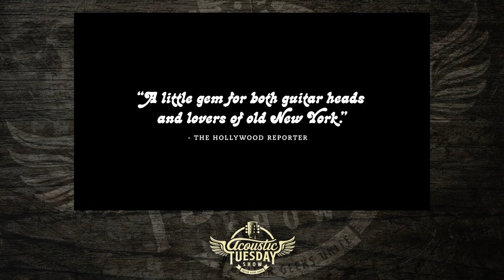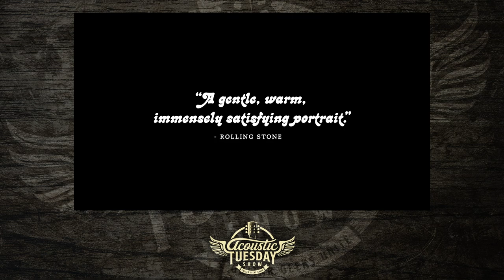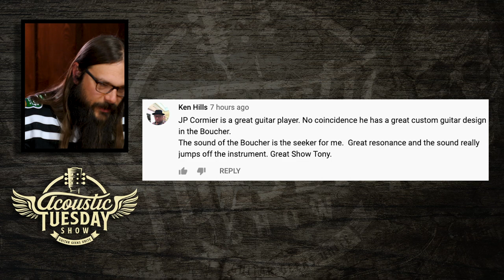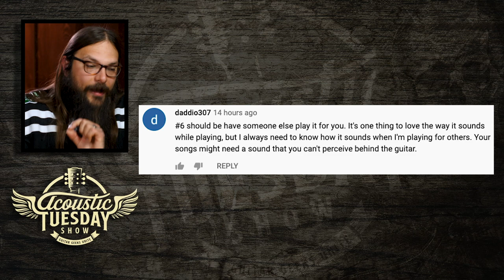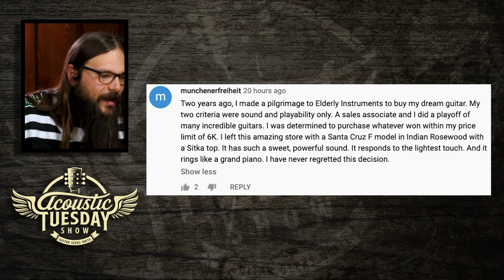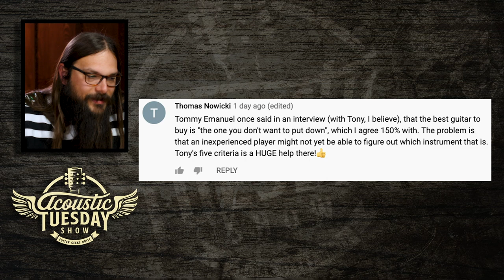Acoustic Guitar vs. Electric (where to start?) ★ Acoustic Tuesday #141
In this video, I'm giving you the top 5 reasons why starting on acoustic guitar is better for a beginner than starting on electric guitar. The acoustic guitar is perhaps the most magical object in the world, and I'm here to tell you why...

In addition, I'll recommend 5 acoustic music documentaries you NEED to check out and how to best use Music Nomad's suite of products.

Acoustic guitar vs. Electric guitar is a debate that has been raging since the electric guitar was introduced during the mid-20th century. While it is no doubt fun to play and sounds incredible, is it the best thing for a beginner guitarist to play?

Instead, I suggest that folks new to guitar start on acoustic guitar.

Without further ado, here are the 5 reasons why you should start on Acoustic Guitar.

★ Why You Should Start on Acoustic Reason #5: Self-Sufficiency
All you need to play the acoustic guitar is just the guitar, no more, no less. This means you can go to a campfire jam with your acoustic guitar, you can play on the roof, or you can bring it on a walk with you.

You don't need an amp, chords, or electricity. In this way, the acoustic guitar is totally self-sufficient and lends itself well to ease of playing and being a cheaper initial investment.

★ Why You Should Start on Acoustic Reason #4: No Hiding
From a technique and execution standpoint, the acoustic guitar doesn't allow you to hide behind layers of distortion and effects, therefore it builds better technical ability and overall cleaner playing.

The acoustic guitar also requires a bit more strength and flexibility to play compared to an electric guitar. And, while this may seem like a reason for beginners to play electric guitar, it's not. Instead, this forces you to build-up muscle and flexibility in your fingers before moving to an easier instrument like the electric guitar.

The goal is to make the transition from acoustic to electric easy, rather than making the transition from electric to acoustic difficult.

★ Why You Should Start on Acoustic Reason #3: Versatility
You can do so much with an acoustic guitar it is mind-blowing. From percussion to effects to everything in between the possibilities are endless. I want to acknowledge how versatile the electric guitar is, too. However, this comes at a cost.

Meanwhile, the acoustic guitar is versatile right out of the gate. You don't need pedals and effects (although, they can certainly be used). Instead, you can focus on the percussive effects or the different tonal qualities playing different parts of the guitar can afford.

★ Why You Should Start on Acoustic Reason #2: Community
The acoustic guitar by nature is a social instrument. There is a reason it has become synonymous with campfires. People tend to gravitate toward an acoustic guitar when it comes out in a group setting. It's a chance to connect and bond over the joy of music!

And, as I have seen in my own life and experience, community is so incredibly important to the musical journey. Specifically, on a guitar journey, having a community that encourages you to discover and take joy in music is incredibly important.

★ Why You Should Start on Acoustic Reason #1: Magic
For an inanimate object, I would argue the acoustic guitar holds a serious amount of meaning. There is a magic with the guitar, the stories it holds, the personality it develops, and the memories it captures. It's like a camera that's on 24/7. I say this due to a recent experience I had cleaning an old guitar — a story I'll be telling later on this episode...so be sure to watch the whole thing!

To get the rest of the show notes and the full links and breakdown of the episode,